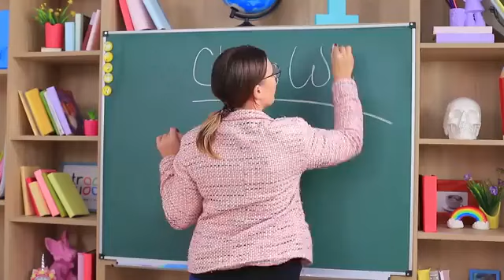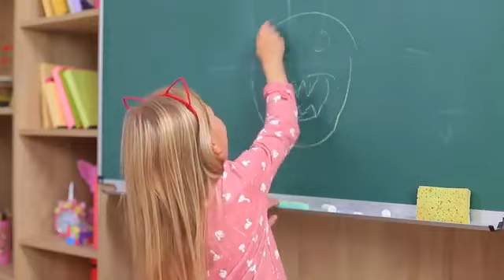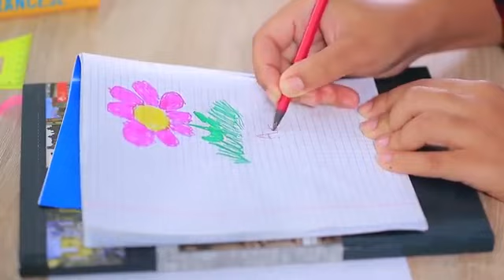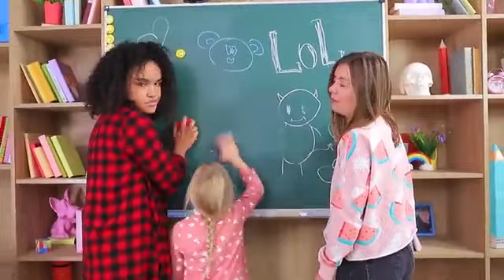Big, Medium and Small PlateChallenge | Chocolate FountainFondue Challenge by Multi DO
Who got the biggest portion? Find out who willbe lucky in our new challenge!

#123 go channel

#123 go gold hindi

Troom Troom123

# go school hacks

#123 go english

#123 go new

#123 go rich vs poor

#123 go hacks

#123 go cartoon

#123 go food challenge
Watch the NEWEST videos:

O. One Color Challenge fo.notifications

It's new Giant Game of Clue, with Caine andPomni in The Amazing Digital Circus! Let's findout who murdered Pomni!

Let's Have Fun Together:

• Let's Have Fun TogetherOpila Bird's Sad Story:

O• Video Game Heroes in R...Vampires in Real Life:o

Turn on ALL

O. Vampires in Real LifeWednesday Addams!:OWednesday Addams

Makeover from Nerd to Popular!:O•Makeover from Nerd to ...

Fire Girl, Water Girl, Earth Girl and Air Girl!:O• Fire Girl, Water Gir,...Shorts: D• Shorts

/ troomhands

Other Channels

Troom Zoo: / @troomzoo

TroomTroom Shorts:/@troomtroomshortTroom Troom Ukrainian:

O/@troomtroomukr

Troom Troom +X: 0/ @troomtroomcnTroom Troom Deutsch:

O/@troomtroomdeTroom Troom Dutch:

D@troomtroomdutch

Troom Troom Español: /@troomtroom_esTroom Troom Français: / @troomtroom_frTroom Troom ft: O/ @troomtroom_indiaTroom Troom Indonesia:

D/@troomtroom_indonesia

Troom Troom AA: 0/@troomtroomjp

Troom Troom Polski:Troom Troom Português:O/@troomtroom_pt

Troom Troom Magyar: O/@troomtroomhu

O/@troomtroompl

Troom Troom rt: O/@troomtroompunjabiTroom Troom Română: @troomtroomroTroom Troom Ru:O/@troomtroomru

Troom Troom lnEJ:/@troomtroom_thTroom Troom Türkçe: / @troomtroom_trTroom Troom gl:O/@troomtroom_urduTroom Troom Việt: D/@troomtroomviAbout Iroom Iroom:

Welcome to the official TroomTroom YouTubechannel! Here you'll find a variety of videosincluding easy DIY, back to school videos, funnypranks, life hacks, beauty and makeup tutorials,slime and squishies, challenges, and SO muchmore.